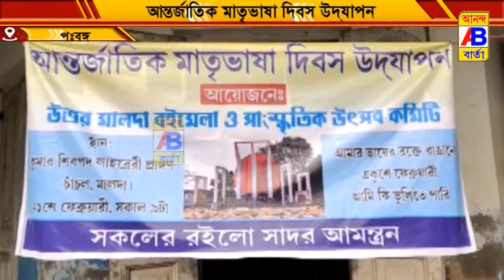আন্তর্জাতিক মাতৃভাষা দিবস